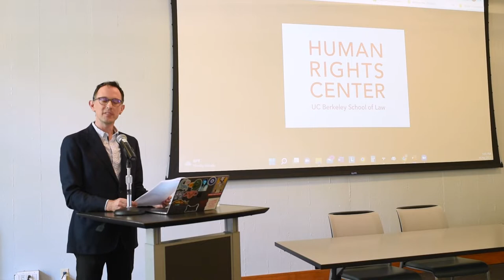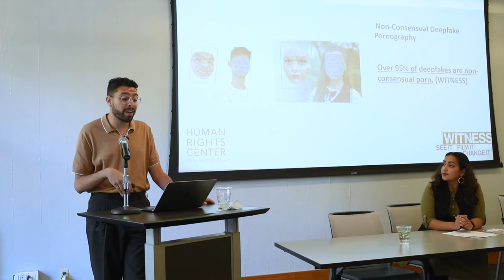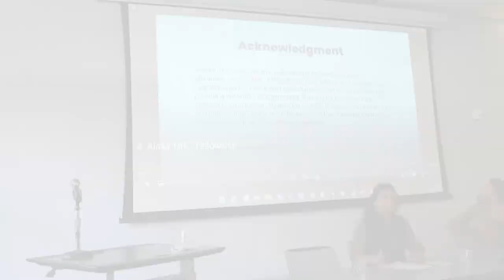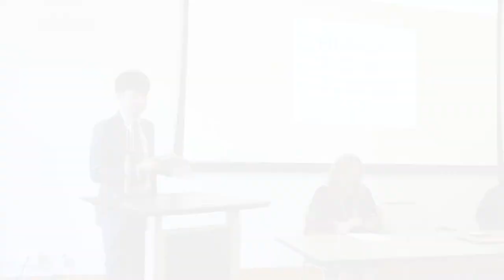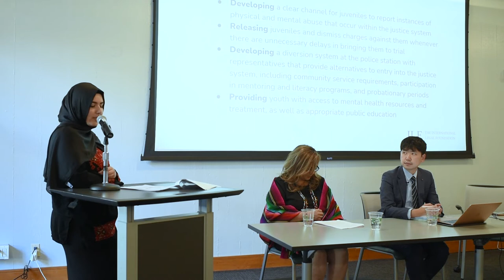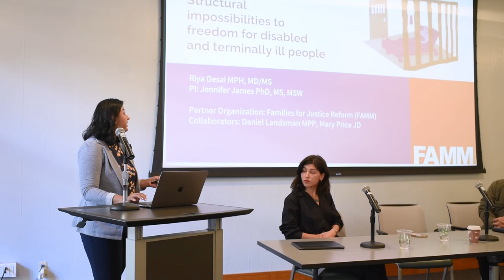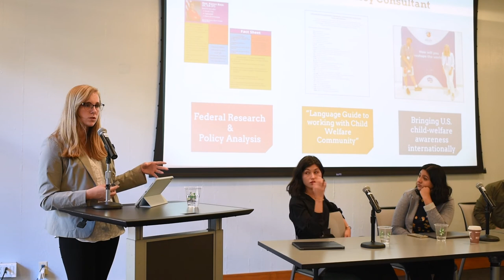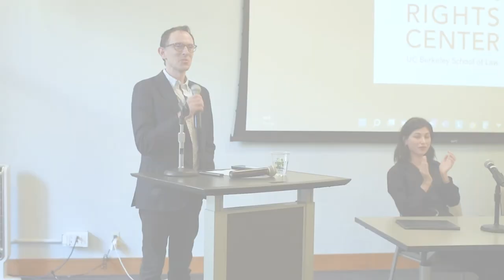2022 Human Rights Fellowship Conference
Every year since 1994, the Human Rights Center has provided fellowships to University of California students for human rights fieldwork, research and journalism in collaboration with a wide variety of organizations globally and domestically. In 2022, those students hailed from four UC campuses. Our fellows worked on issues of reproductive rights, death penalty cases, indigenous rights, foster care reform, and more. We’d like to thank Ms. Patty Blum and Dr. Thomas J. White for making the Fellowship Program possible.

We held the 2022 conference on Friday, October 14. The program kicked-off with a stunning keynote speech by 2020 fellowship alumna and Afghan Clinic founder Nazineen Kandahari (4:05-13:20).

Below is the program roster:

Panel One: Gender and Human Rights in Times of Crises

Reproductive Health In A State of Crisis (Bhavya Joshi, 14:40-20:10)

Emerging Risks in Online Sexual and Gender-Based Violence (Anthony Ghaly, 23:11-30:58)

Abuse of Kenyan Domestic Workers in Saudi Arabia (Kenneth Ng'etich, 30:59-40:56)

A Shadow Pandemic: Gender-based violence in East Jerusalem (Wafa Alawi, 40:57-47:43)

Panel Discussion: 47:45-1:08:27

Panel Two: Precarity and Possibility Under Neoliberalism

Indigenous Voices of LandBack Movement in El Salvador (Violet Barton, 1:09:17-1:18:00)

A Roof Over Human Rights: Housing From a Human Rights Perspective (Eunchong Cho, 1:18:05-1:15:12)

Re-centering Disability Justice in the Age of Pandemics, State Violence and Human Rights (Adéṣẹwà Adéṣínà, 1:25:16-1:39:45)

Measuring Standards of Juvenile Justice in Palestine (Malak Afaneh, 1:39:46-1:47:50)

Panel Discussion: 1:47:53-2:11:06

Panel Three: Structural Exclusion and Institutionalization of Marginalized Communities in the U.S.

The Death Penalty in Texas (Caroline Lester, 2:12:12-2:21:05)

Compassionate Release in California: Structural Impossibilities to Freedom for Disabled and Terminally Ill People (Riya Desai, 2:21:10-2:28:30)

Occupational Licensing Regulations as a Barrier to Economic Freedom for the Formerly Incarcerated (Francis Santos, 2:28:33-2:36:08)

Recognizing Children's Rights as Human Rights: The Foster Youth Movement in the U.S. (Anna Judson, 2:36:09-2:45:03)

Panel Discussion: 2:45:06-3:17:03